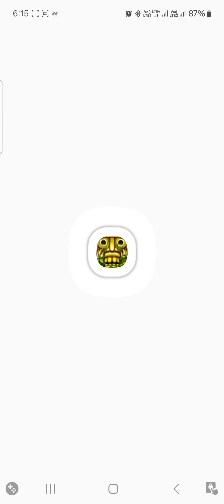Temple Run 2